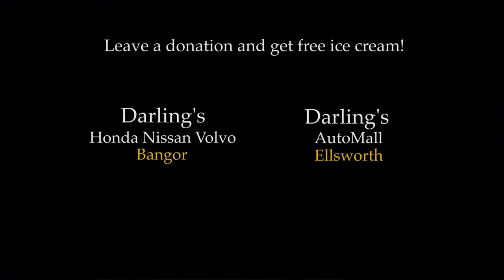Salute of Service